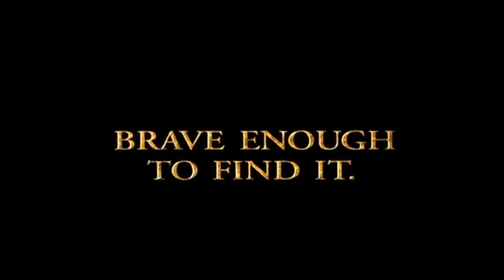The Road to El Dorado (C.R. Productions Style) trailer.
1. (No copyright infringing intended).

Cast:
Spike (MLP: Friendship is Magic)- Miguel
Rainbow Dash (MLP: Friendship is Magic)- Tulio
Sunset Shimmer (MLP: Friendship is Magic)- Chel
Scar (The Lion King)- Tzekel-kan
Mufasa (The Lion King)- Chef Tannbok
Beast (Beauty and the Beast 1991)- Zaragoza
Toothless (How to Train Your Dragon)- Altivo
Discord (MLP: Friendship is Magic)- Bibo
Monster House (Monster House)-Giant Stone Jaguar.